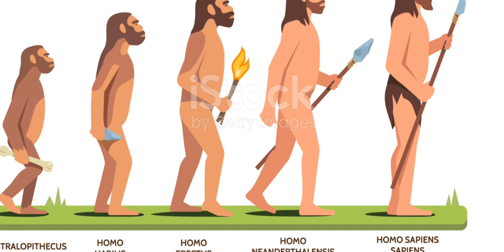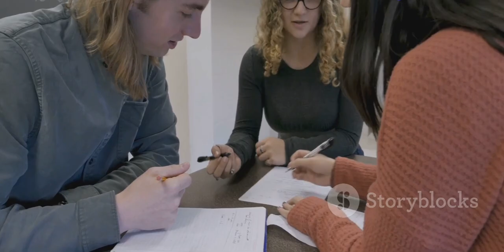The Evolution of Humans: From Apes to Modern Man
Discover the fascinating journey of human evolution in our latest video, "The Evolution of Humans: From Apes to Modern Man." Dive into the compelling theory of evolution, primarily introduced by Charles Darwin, as we explore our shared ancestry with primates, the role of natural selection, and significant milestones in our lineage.

From early bipedal hominins like Australopithecus to the emergence of Homo sapiens, learn how genetic evidence and the fossil record illuminate our past. We also highlight the interbreeding with Neanderthals and Denisovans that shaped our genetic diversity.

Join us for a captivating overview of biological and cultural evolution that underscores the incredible adaptability of humans.

OUTLINE:

00:00:00 A Journey Through Time
00:00:28 In The Footsteps of Our Ancestors
00:01:25 The Crucible of Change
00:02:40 The Toolmakers
00:03:55 A Family Divided
00:05:10 Out of Africa
00:06:39 Echoes of Our Past
00:07:48 The Dawn of Culture
00:09:14 The Ascent of Man
00:10:24 A Story Without End